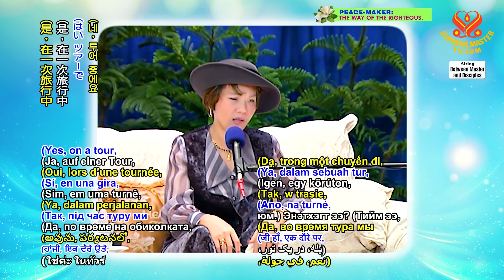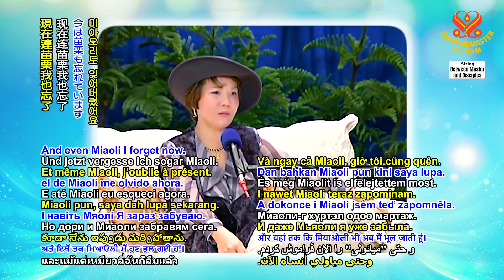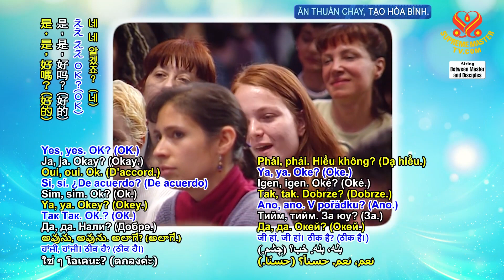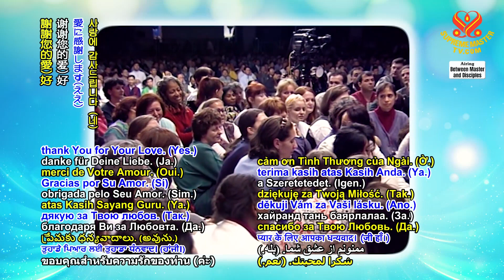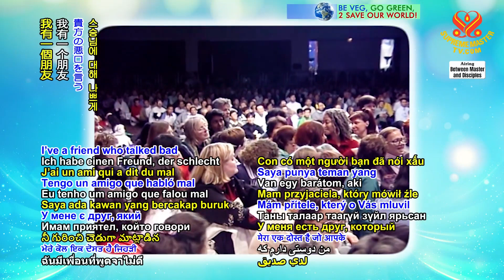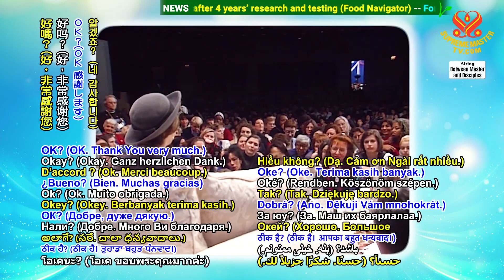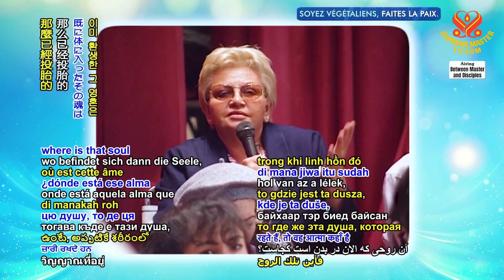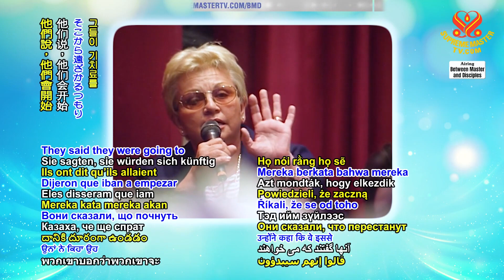(P 7/12) Faith and Experiences, Dec 25, 1997, Washington, D C , USA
Supreme Master Ching Hai lecture in Washington D.C, USA, Dec 25, 1997